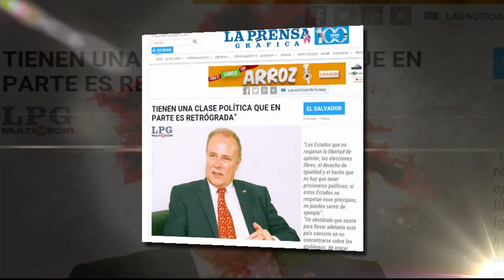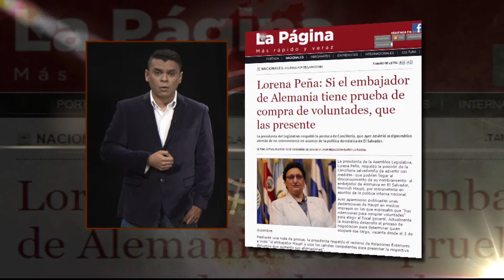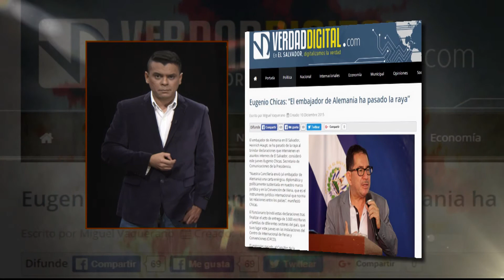En la Mira - ¿El embajador intervencionista?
El embajador de Alemania acreditado en El Salvador, ha violado en reiteradas ocasiones el artículo 41 de la Convención de Viena que prohíbe a diplomáticos extranjeros intervenir en asuntos internos de los países. Esta conducta provocó el enérgico reclamo del gobierno salvadoreño. Veamos más sobre este caso en nuestro programa “En la Mira”